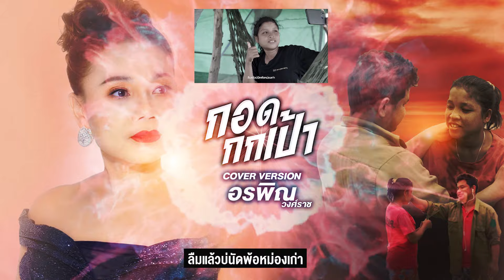กอดกกเป้า ກອດກົກເປົ້າ - อรพิณ วงศ์ราช COVER VERSION - จินตหรา พูนลาภ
🙏สวัสดีไปยังพี่น้อง...สปป.ลาว  และแฟนๆที่อยู่ usa. ยุโรป คิดฮอดคิดถึงสู่ขุ่สูคนเด้อ
กอดกกเป้า ກອດກົກເປົ້າ - จินตหรา พูนลาภ ft. สาวพอน ສາວພອນ
 คำร้อง/ทำนอง : อ.เตี้ย น้ำพอง / ส.สว่างวีระวงศ์
เรียบเรียง : วิทย์ เด็กบ้านนอกอัดเสียง
Copyright : C A T 9 S T U D I O
 Line : jtr-p
♪mv เจ็บบ่มีเสียง - จินตหรา พูนลาภ ft. น้ําแข็ง ทิพวรรณ
♪mv คิดฮอดสิบาปบ่ - จินตหรา พูนลาภ ft. แบม ไพลิน
mv บ่ต้องขอโทษ - จินตหรา พูนลาภ ft. แบม ไพลิน
♪mv บ่ต้องขอโทษ - ไอซ์ สารวัตร ft. VJ. เต๋า
เพลง : กอดกกเป้า
ศิลปิน : จินตหรา พูนลาภ Feat.สาวพอน
คำร้อง/ทำนอง : เตี้ย น้ำพอง/ ส.สว่างวีระวงศ์

น้องมารอ รอพี่ที่ต้นกกเป้า
ตั้งแต่เช้าๆ จนสายบ่ายสี่โมงเย็น
น้องมานั่งถ่า คิดว่าสิมาให้เห็น
หรืออ้ายเอนเอียงไปทางได๋แล้วบ้อ

คนมารอ ฮู้บ่มันทรมาน
ยิ่งรอคอยนาน หัวใจนั่นมันยิ่งท้อ
นัดไว้ดิบดีแล้วพี่มาลืมคนรอ
เคียดแฮงแท้น้อ นัดรอบ่พ้อกันเลย

สาวนางมารอคอยถ่า สาวนางมารอคอยถ่า
รถคันได๋มากะรอถ่าแต่พี่
ลืมแล้วบ่ลืมน้องแล้วติ อยู่ไสพี่จังบ่มา

วอนต้นกกเป้าสูงชัน วอนต้นกกเป้าสูงชัน
ให้รักข้านั่นมาไวเถิดหนา อยู่ไหนให้รีบกลับมา อยู่ไหนให้รีบกลับมา
จะให้เวลาอีกครึ่งชั่วโมง ถ้าหกโมงเย็นละสิบ่เห็นน้องเด้ ถ้าหกโมงเย็นละสิบ่เห็นน้องเด้

เถลไถลไสน้อ เถลไถลไสน้อ ลืมแล้วบ่นัดพ้อหม่องเก่า
น้องมารออยู่ที่ต้นกกเป้า กกเป้า โอ้ยกกเป้า กกเป้า กกเป้า โอ้ยกกเป้า กกเป้า
จนหิวข้าวบ่ได้กิน งวกหาจนวินละก็บ่เห็นอ้ายจ้อย จนวินละก็บ่เห็นอ้ายจ้อย
นัดให้มาคอยอยู่กกเป้า นัดให้มาคอยอยู่กกเป้า

น้องมารออยู่ที่ต้นกกเป้า กกเป้า โอ้ย กกเป้า กกเป้า กกเป้า โอ้ย กกเป้า กกเป้า

นั่งถ่าอยู่ต้นกกเป้า นั่งถ่าอยู่ต้นกกเป้า
แต่ตัวของเจ้านั่นไปอยู่ไส
เฮ็ดให้แต่น้องฮ้องไห้ เฮ็ดให้แต่น้องฮ้องไห้
แง้ แง้ ทุกเซ้าค่ำ  แง้ แง้ ทุกเซ้าค่ำ